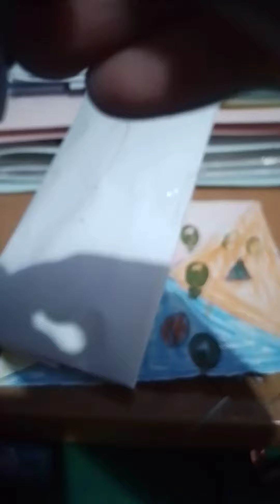March 3, 2024